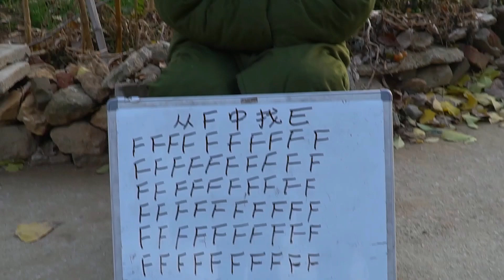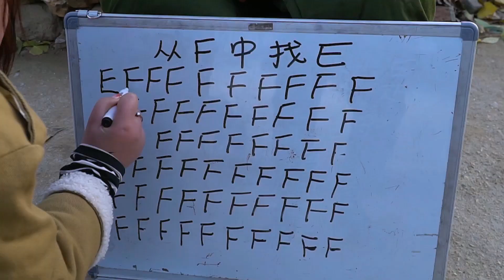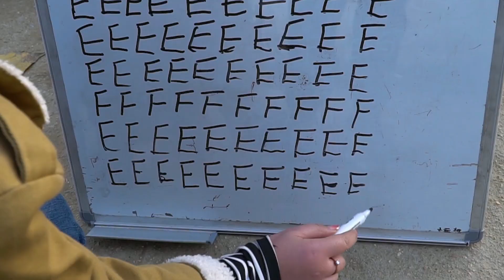从F里找E，找一个给200元，小学生1秒找到70个，太有才了【百花娱乐】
遇上小学生，骗子真是亏惨